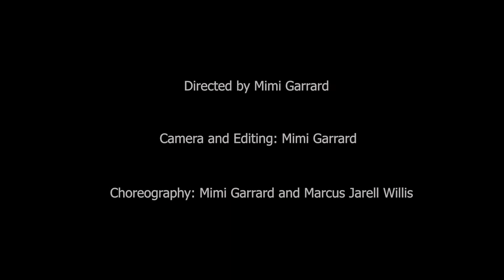"THMW"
"THMW" is a dance created for video inspired by the challenges of 2020. Directed by Mimi Garrard, it features the dancer Marcus Jarell Willis and the composer Tom Hamilton.